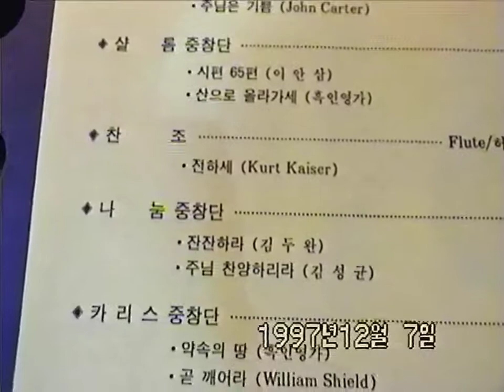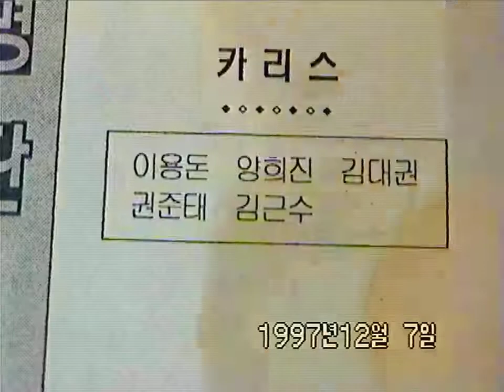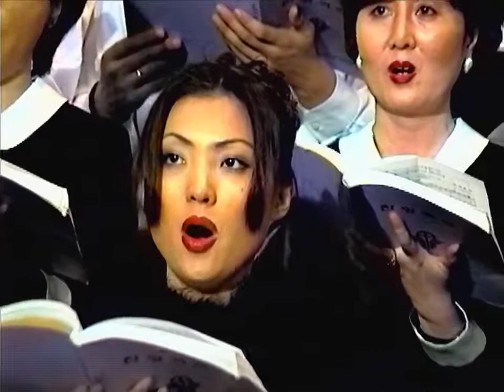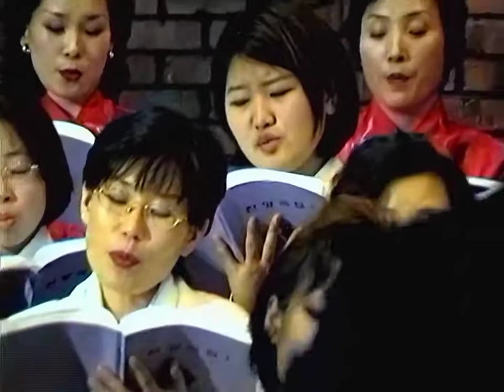19971207 천안중앙교회 중창단발표회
작은소리 중창단 :   교회의 머리는 주 예수라 / 사도신경
글로리아 중창단 :  깊은 강 / 주님은 기쁨
샬롬 중창단 : 시편 65편 / 산으로 올라가세
Flute 허윤선 : 전하세
나눔 중창단 : 잔잔하라 / 주님 찬양하리라
카리스 중창단 : 약속의 땅 / 곧 깨어라
부부중창단 : 진실하신 친구 / 감사합니다 주님의 은혜